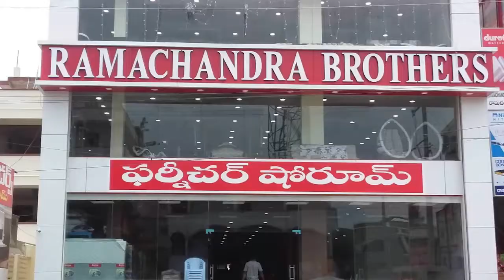Girl Student Super Speech and Poem on CM YS Jagan || Amma Vodi Super Hit || Nijam Media